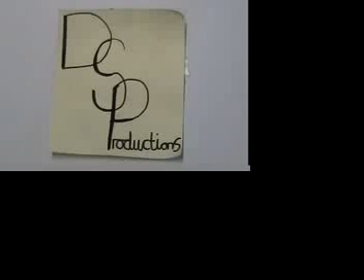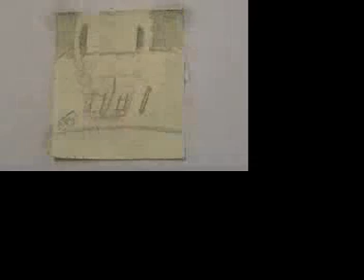Lucy And Chris Animatic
First attempts at opening sequence - animatic